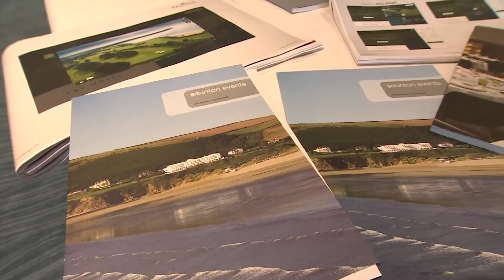Brend Training Academy, Saunton Sands Hotel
An insight in to what it means to us and to our loyal customers to be a Brend Hotels apprentice.  For more info on becoming an apprentice with the Brend Training Academy,